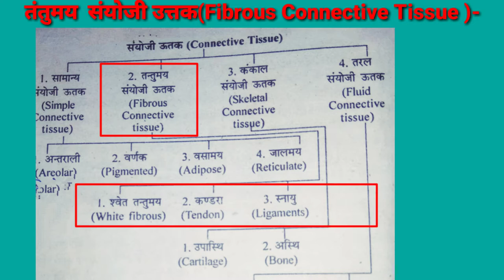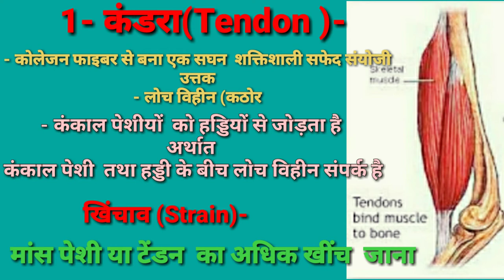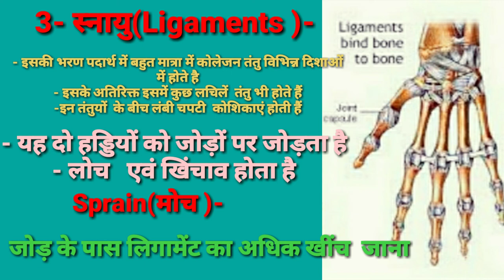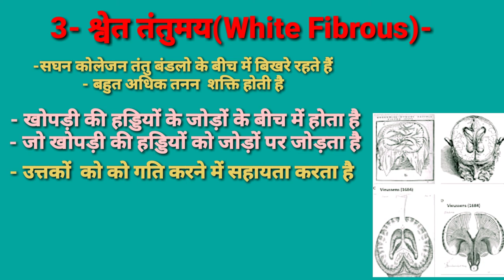Connective Tissue in hindi /Fibrous Connective Tissue /Tendon /Ligament /White Fibrous /TGT PGT kvs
दोस्तों इस वीडियो में कनेक्टिव टिशु में Fibrous Connective Tissue के अंतर्गत Tendon, Ligament and white Fibrous के बारे में महत्वपूर्ण जानकारी दी गई है,